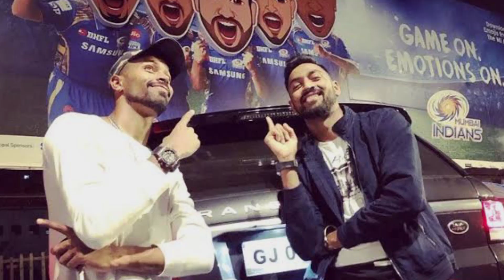Hardik pandya car collection ! पांड्या का महंगा कार कलेक्शंस देख उड़ जाएंगे होश !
Hardik pandya car collection

hardik pandya
shorts
hardik pandya family
hardik pandya son
hardik pandya lifestyle
hardik pandya car
hardik pandya net worth
hardik pandya cars
hardik pandya house
cricket
hardik pandya spotted
hardik pandya car collection 2022
hardik pandya girlfriend
hardik pandya biography
hardik pandya wedding
hardik pandya bowling
hardik pandya sixes
hardik pandya car collection 2023
car collection
youtube shorts
hardik pandya shorts
viral shorts
trending shorts
hardik pandya lamborghini
hardik pandya news
hardik pandya interview
hardik pandya gali
msshorts
cricket videos
yt shorts
hardik pandya six
short
viral
hardik pandya vs pakistan
bollywood
hardik
india
hardik pandya income
sahil khan life
sahil khan car collection
sahil khan
hardik pandiya cricket
हार्दिक pandiya cricket
hardik pandiya criketersvideo
hardik pandiya photo
hardik pandiya status
hardik pandiya family
hardik pandiya funny moment
hardik pandiya funny
hardik pandiya smile
hardik pandiya angry
hardik pandiya attitude batting
hardik pandiya bowling
hardik pandiya six
hardik pandiya hair
hardik pandiya batting
hardik pandiya attitude
hardik pandiya revenge
hardik pandya on airport
hardik pandya with family spotted in mercedes amg g63 at airport
hardik pandya spotted at airport
hardik and krunal pandya at airport
hardik pandya airport
collection
mercedes benz g63 amg 2023 off road
6x6 mercedes-benz g63 amg offroad
mercedes benz amg g63 suv
mercedes benz amg g63 sound
mercedes benz amg g63s
mercedes benz amg g63 6x6
mercedes benz amg g63
hardik pandya new car 2023
hardik car collection with price
hardik pandya mercedes car
hardik pandya car number
hardik pandya rolls royce car
hardik pandya car name
facts ki duniya
rich lifestyle
car collection video
expensive cars
trending
indian cricketers
cricket lovers
cricketers
हैरान करने वाला है कार का कलेक्शन
hardik pandya salary
hardik pandya life story
sahil khan expensive cars
hardik pandya brother
top on bharat
hoxon
review bazaar
top on top
celebrity news
js all in one
hardik pandya car collection in 2023
surya kumar yadav car collection in 2023
viral video
surya kumar yadav & hardik pandya new car collection & net worth
cars
most expensive cars
indian cricketers net worth
indian cricketers car collection
surya kumar yadav cars
surya kumar yadav vs hardik pandya car collection||
hardik pandya car collection with price
hardik car collection
hardik patel carthage ny
hardik pandya car list
hardik pandya collection
hardik pandya car lamborghini
car collection of hardik pandya
hardik pandya bike and car collection
how many cars does hardik pandya have
hardik pandya car collection list
sahil khan collection
hardik pandya mercedes g63
hardik pandya gwagon
mercedes g63
mercedes gwagon
hardik pandya spotted in mercedes gwagon
hardik pandya spotted in mercedes
car collection of sahil khan
natasa stankovic
indian cricketer
salman khan
ishan kishan
shubman gill
rohit sharma
virat kohli
sahil khan cars
hardik pandya lifestyle 2023
ronaldo car collection
virat kohli car collection
hardik pandya new car
hardik pandya new car collection
cars of sahil khan
sahil khan new car
super car collection hardik pandya
hardik pandya update
hardik pandya best
live
hardik pandya natasa stankovic
hardik pandya love story
cricketer hardik pandya
highlights
hardik pandya wedding video
hardik pandya marriage
hardik pandya kar collection
cricket tik tok
cricket status
cricket shorts
cricket reels
cricket lover
cricket cardio
cricket ki jannat
hardik pandya life style
rohitshrama
viratkohali
klrahul
shubmangill
suryakumaryadav
hardik pandya 🇮🇳 का car collection 🔥😎 बाप रे 😱 इतनी महंगी कारें
hardik pandya ne newzealand pe
 barsaya kahar
hardik pande ne liye 4
 wicket
hardik pandya ne barsaya kahar
range rover vogue
hardik pandya range rover
range rover
hardik pandya spotted in range rover

hardik pandya car collections
luxury lifestyle
new car of hardik pandya
luxury car
luxury
car
krunal pandya
ipl 2023
cricket players of india
ytshorts
indian team 2023
hardik pandya 💪 new car collection viral 🔥🔥
a krishna govind hare murari
bella hadid runway
cricketer dance
cricketer dancing with wife
krunal pandya family
hardik pandya family
rohit sharma family
virat kohli and anushka
all cricketer couples